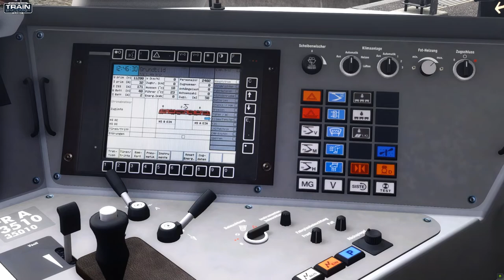Lets Play | Train Simulator | Streckenupdate Arosa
Heute geht es mit dem R1440 von Arosa nach Chur. Gefahren wird der Regionalzug mit einem RhB ABe 8/12 der Rhätischen Bahn.

Seit kurzem gibt es ein kleines aber sehr feines Streckenupdate für diese Strecke, aber auch für Albula und Lake Constance...Was Rivet Games nicht schafft, bzw hauptsach das Geld von den User nehmen, egal wie billig und schlecht die Qualität ist und denen ist auch egal, wenn es nicht der Realität entspricht. Aber eben, hauptsach schnelles Geld machen.
Der Beste und Supermodder vom Rail Sim Forum " Thurbo GTW / _calabreeze_ hat sich seine wertvolle private Zeit genommen und hat uns ein hervorragendes Patch Update herausgegeben, wo die Bahnübergänge Schranke und auch den Audioton, der absoluten Realität entspricht.
Ich kann jedem dieses empfehlen zu machen um vom Rivet Games Ohrenkrebs wegzukommen.
Wie gesagt, Rivet Games, ist einer der absolut kathastrophalen schlechten Abzocker Payware Hersteller wo es gibt

Nun wünsch ich Dir viel Spass und würd mich über ein Like sowie auch ein Abo sehr freuen